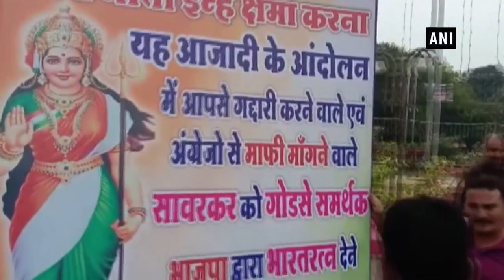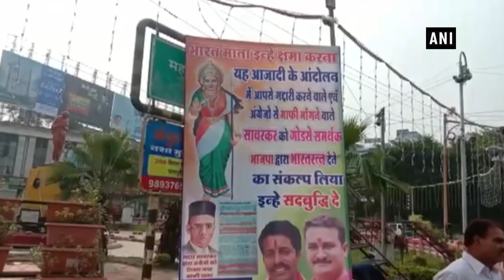Congress leaders allegedly put up posters opposing Bharat Ratna to Veer Savarkar in Indor